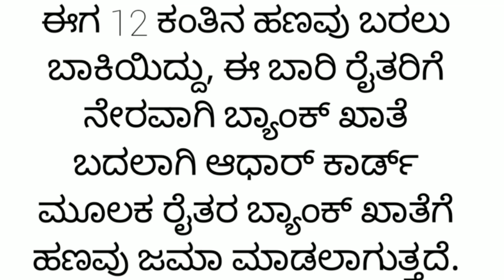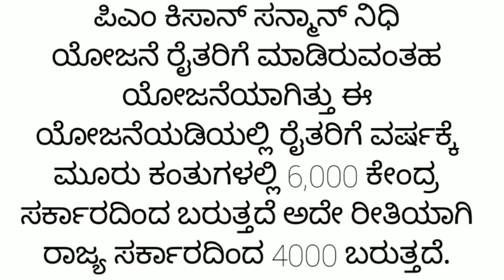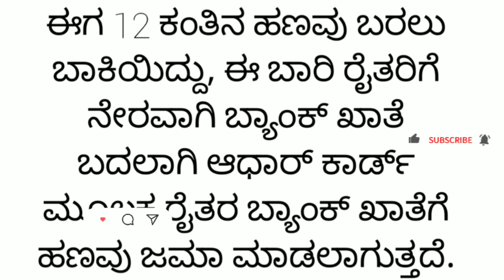pm kisan 12th installment date 2022 Karnataka news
like madi ✓